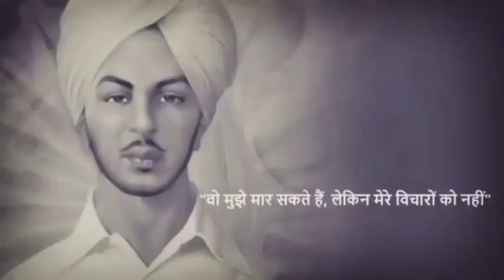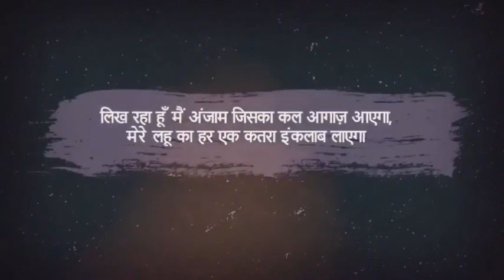My tribute to the revolutionary leader of our freedom movement Shaheed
"इस कदर वाकिफ है मेरी कलम मेरे जज़्बातों से, अगर मैं इश्क़ भी लिखना चाहू तो इंकलाब लिख जाता हुँ!" जिनके रोम-रोम में देश भक्ति थी जिनका हर शब्द करोड़ो भारतीयों के लिए प्रेरणास्रोत है ऐसे वीर भगत सिंह को कोटि कोटि नमन